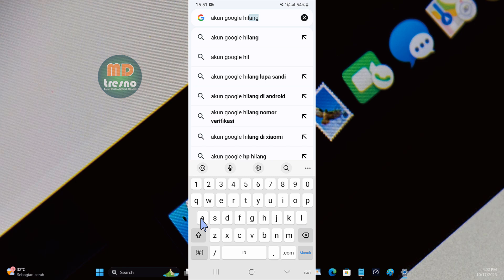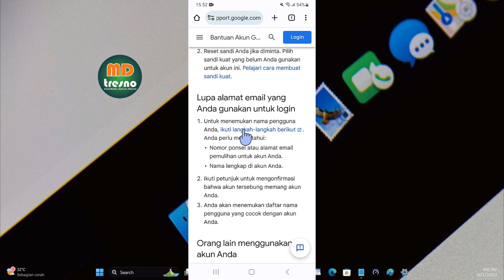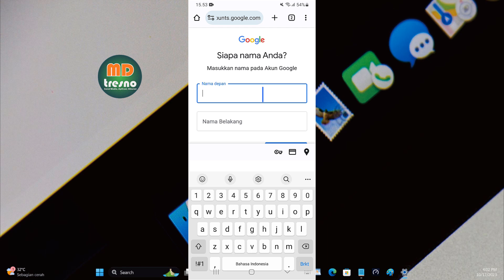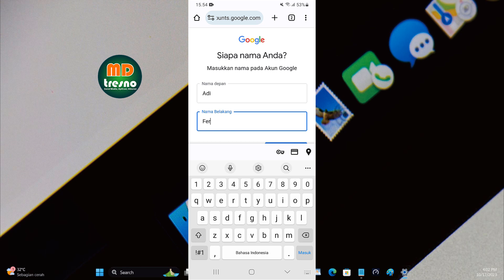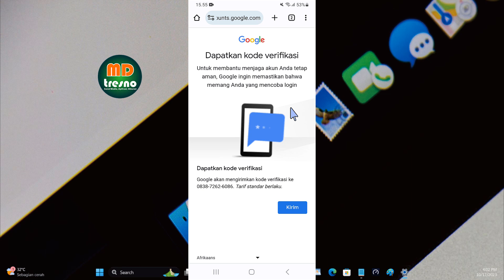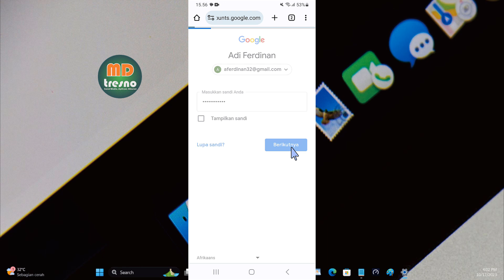Cara Mencari Akun Google Yang Hilang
Berikut ini adalah tutorial cara mencari akun google yang hilang, tidak bisa login ke akun google dan lupa nama pengguna atau alamat email akun google yang digunakan untuk login ke akun google. Akun tidak ditemukan tidak ada akun google dengan info yang anda berikan.